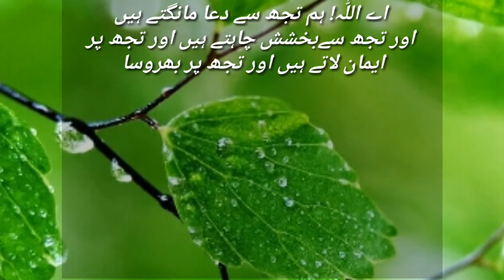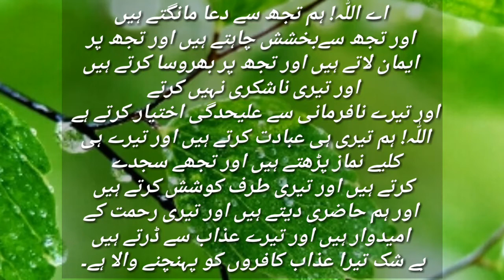Dua Qunoot Learn With English and Urdu Translations دعا قنوت اردو اور انگلش ترجمے کے ساتھ اہمیت بھی